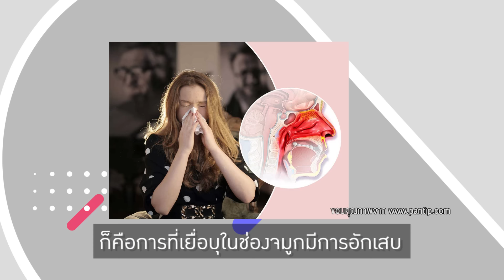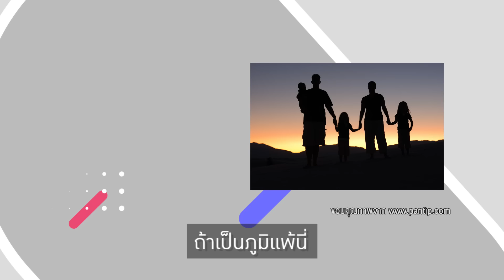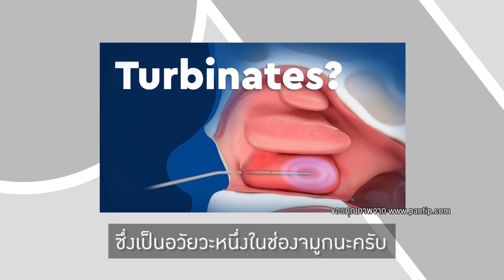โรคจมูกอักเสบเรื้อรัง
มาทำความรู้จักกับโรคจมูกอักเสบเรื้อรัง อีก 1 โรคฮิตของคนเมือง

โดย ผศ.นพ. ประยุทธ ตันสุริยวงษ์
แพทย์ผู้ชำนาญการด้าน หู คอ จมูก
ศูนย์หู คอ จมูก โรงพยาบาลบำรุงราษฎร์

ปรึกษาและนัดหมายแพทย์ คลิก
ศูนย์หู คอ จมูก โทร.02- 011-3285